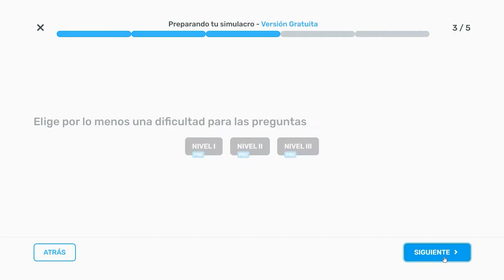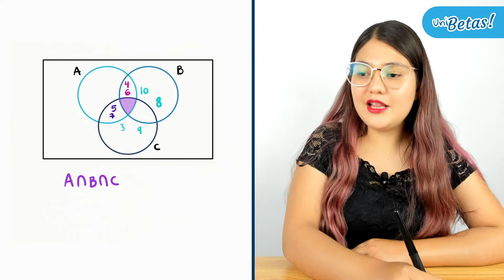Guía IPN Probabilidad y estadística Reactivo #5 Guía de Matemáticas IPN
En la clase de hoy la profe Itzel resolverá el reactivo #5 de la guía del IPN en la parte de probabilidad y estadística.

🔵 Exámenes Simulacro.